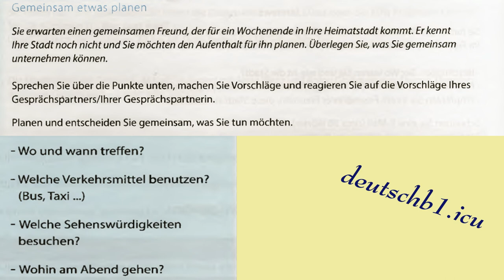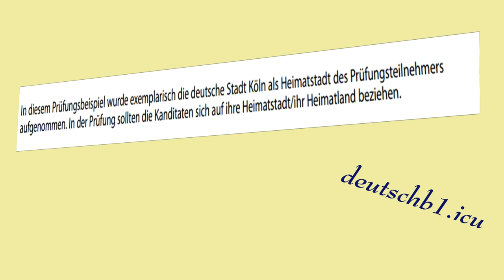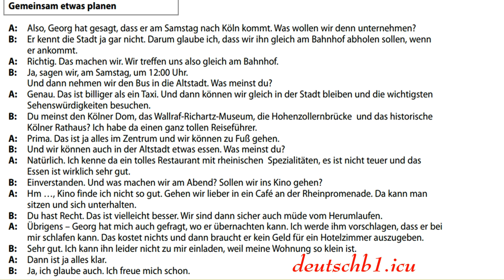gemeinsam etwas planen b1 lösungen und übungen